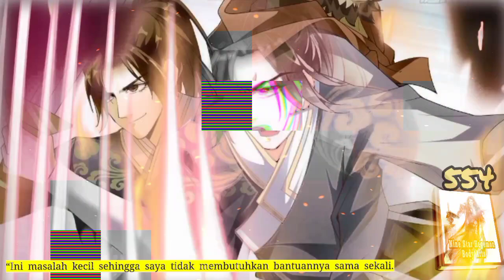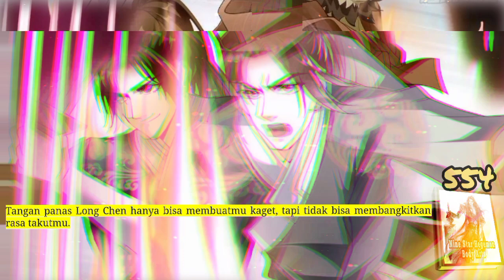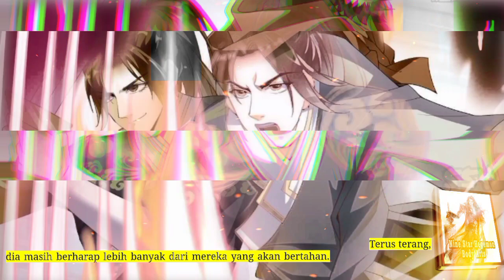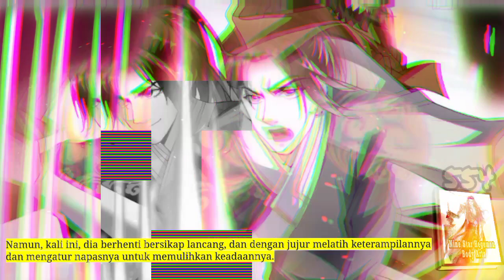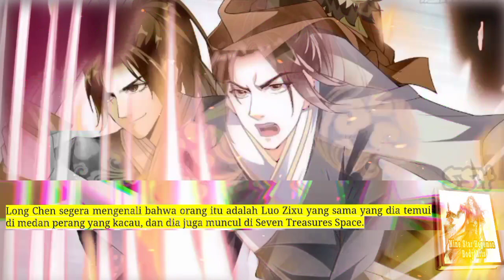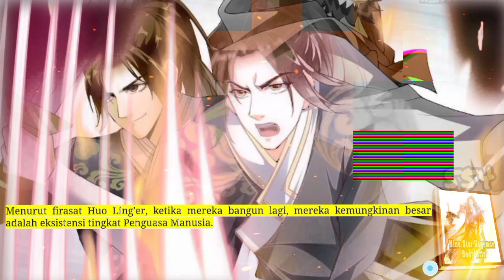Seni Tubuh Hegemon Bintang Sembilan season 554